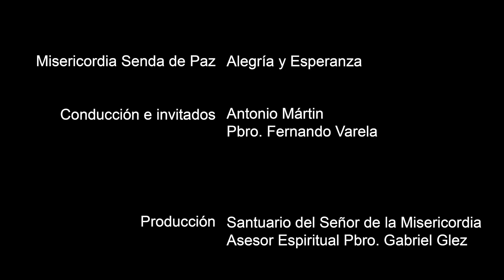Alegría y Esperanza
Programa  07 Febrero del 2021

En estos tiempos previos a la Cuaresma hay mantener la alegría y la esperanza como fieles creyentes, aprovechando y reflexionando estos tiempos de pandemia para ser mejores Católicos.

Te invitamos a que nos sigas en Facebook.